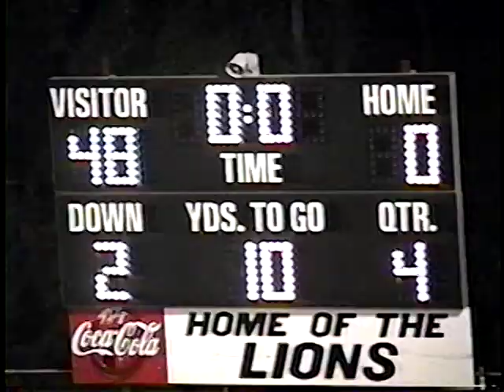2000 - Game 7 - Camden vs Bruceton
Bruceton 48, Camden 0
Friday, October 6, 2000
Historic Wright Field